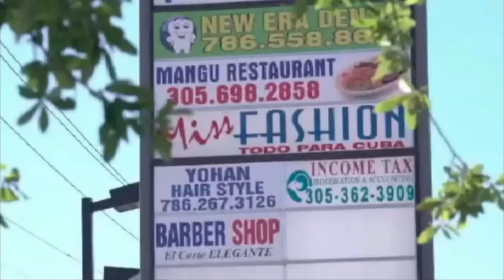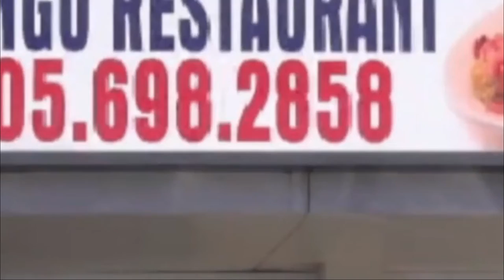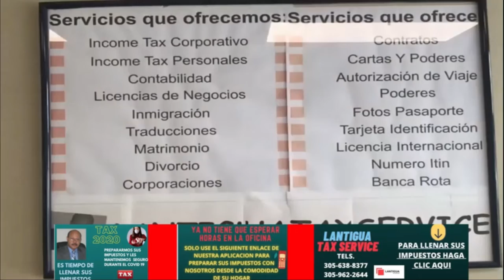Envian para la Cárcel de Najayo a Yanalan y 3 de sus Cómplices.